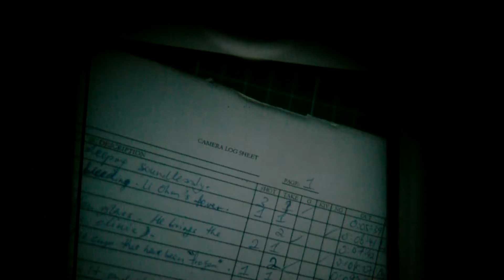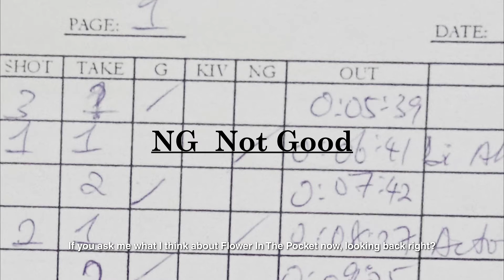1. Fathers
2017 marks the 10th year anniversary of "Flower In The Pocket", a Malaysian indie film. Throughout this year, Liew Seng Tat, the director of the film and I will be talking to people and collating materials from the production to make stuff. Among the stuff in our head is this series of essay films that I'll make and upload.